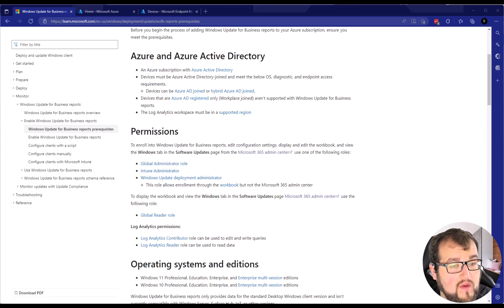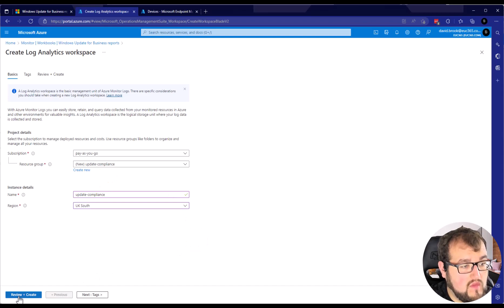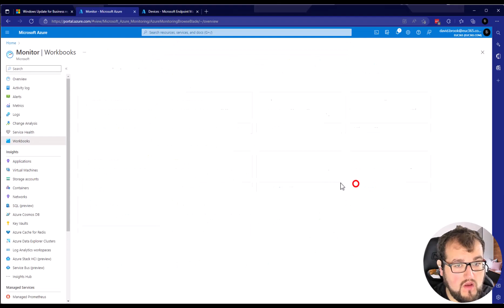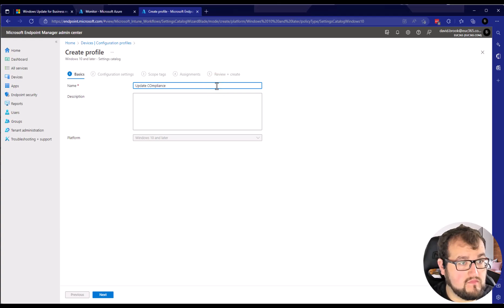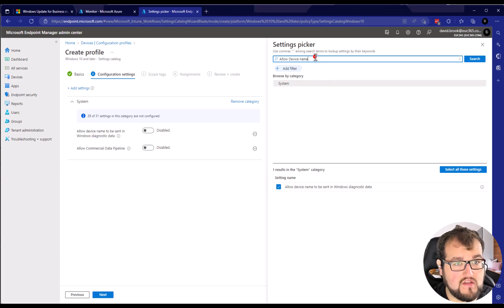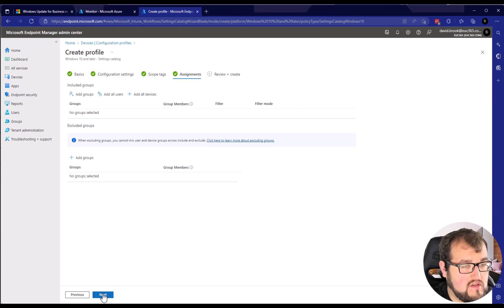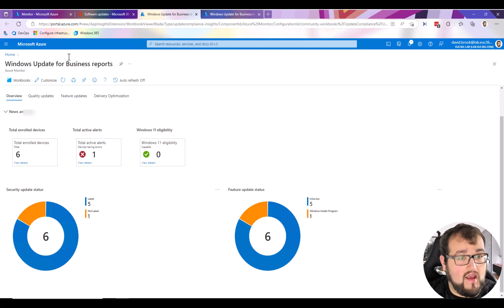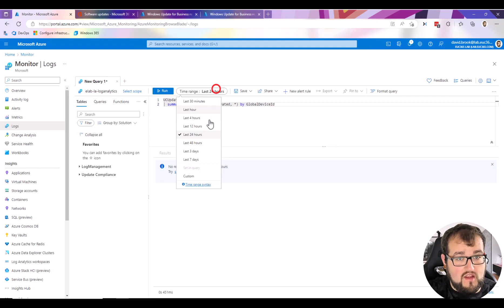Windows Update for Business Reports | EUC365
In this video, we’ll walk you through:

- Creating a Device Configuration Profile for Windows Devices
- Ways to Access the Reports
- A brief look at using the Logs and Kusto Queries (KQL)

Our main channel focus is the Microsoft Cloud Stack. We aim to cover lots of cool stuff such as Microsoft Intune, Identity Management, Graph API and much more.